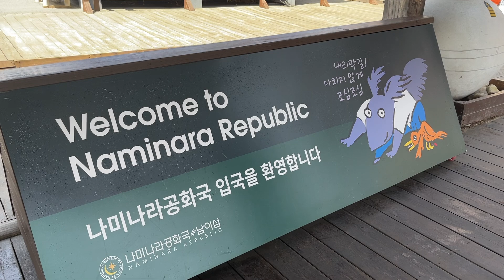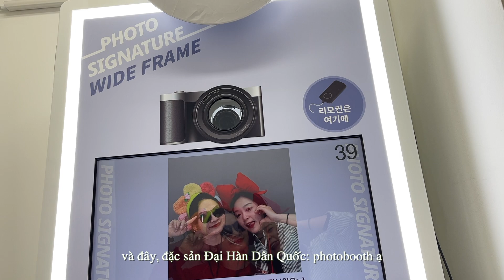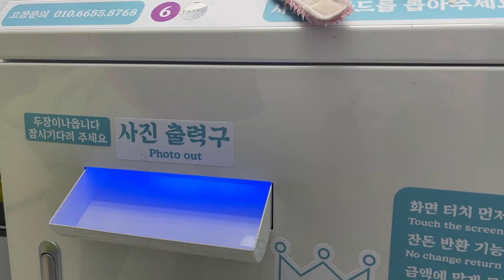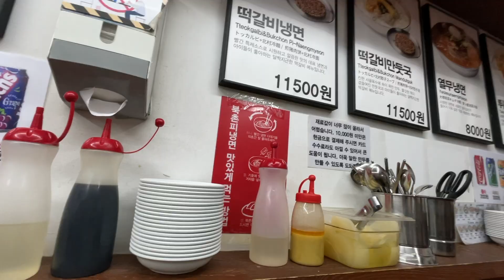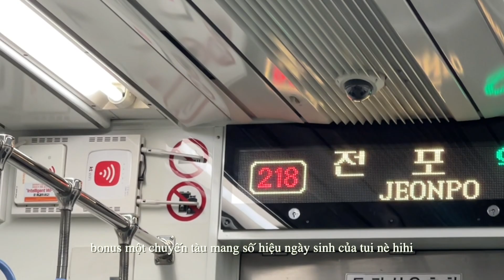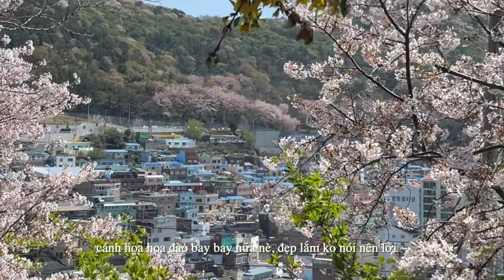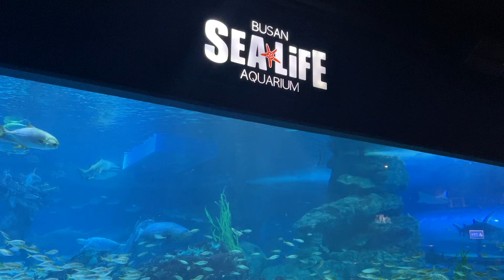7 ngày mùa xuân ở Hàn Quốc | Part 2 | Seoul - Busan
Phần 2 cũng như phần cuối của chuyến đi Hàn 8 ngày 7 đêm của Hương Trà năm 25 tuổi :D
Có rất nhiều cách để lưu giữ kỉ niệm và câu chuyện sau mỗi chuyến đi, lần này mình sử dụng 2 ổ đĩa, một là trong ký ức mình, và thứ hai là qua series Youtube này nhé. Hi vọng 10 năm sau khi xem lại video này, mình sẽ biết mình đã có một tuổi trẻ nhiệt huyết và vui vẻ đến vậy.
Still awesome anywayyy ~

© Copyright by Hương Trà  ⚠ Do not Reup ⚠